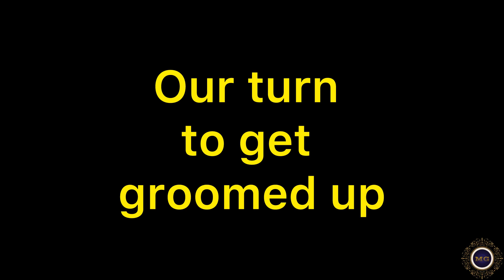Grooming Day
* All 4 Paws - Pet Grooming Salon👇
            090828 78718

*Also can search on Google👇🏼

MOCHA GHOSALKAR